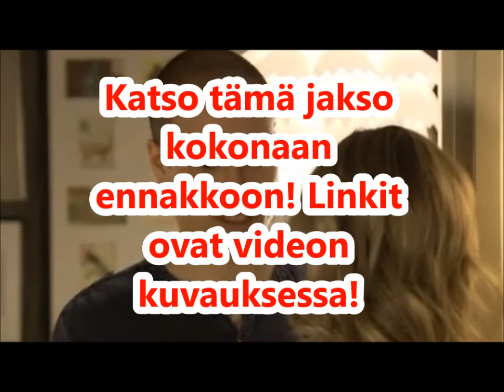Salatut Elämät ennakkoon 28.4.2104 (Tullut)